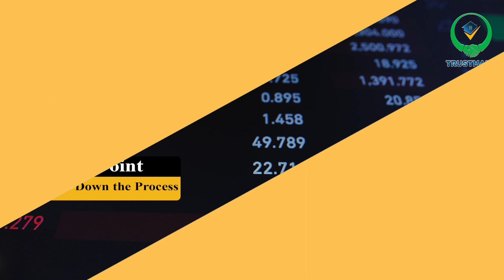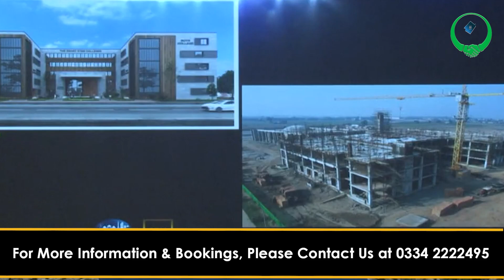Lahore Smart City | Blue World City | Capital Smart City | Ramazan 2023 | Rates | Market Condition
Are you interested in buying or selling real estate during Ramazan? In this video, we'll share the latest information about the real estate market, including rates, market condition, and more!

If you're interested in investing in real estate during Ramazan, be sure to watch this video! We'll share the latest information about the real estate market, including rates, market condition, and more!